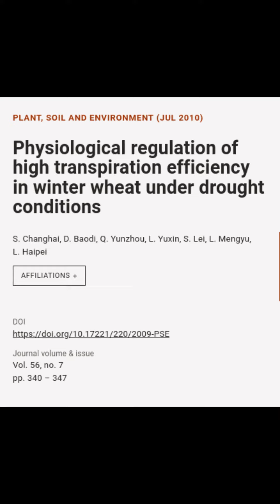Physiological regulation of high transpiration efficiency in winter wheat under droug... | RTCL.TV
### Keywords ###

### Article Details ###
Title: Physiological regulation of high transpiration efficiency in winter wheat under drought conditions
Authors: S. Changhai, D. Baodi, Q. Yunzhou, L. Yuxin, S. Lei, L. Mengyu ,and L. Haipei

### Video Timestamps ###
0:00:00 - Summary
0:00:55 - Title
0:01:08 - Outro
0:01:16 - End